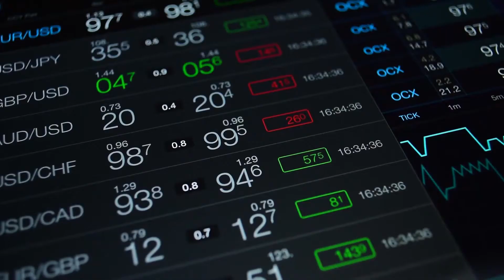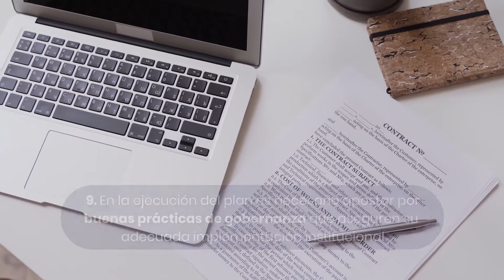10 medidas de CEOE para optimizar los fondos del Plan Europeo de Recuperación